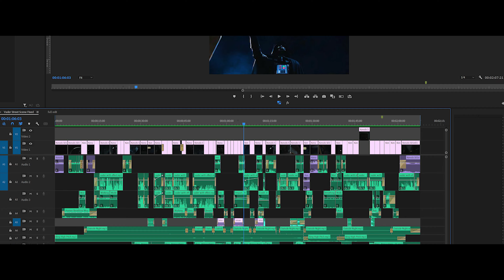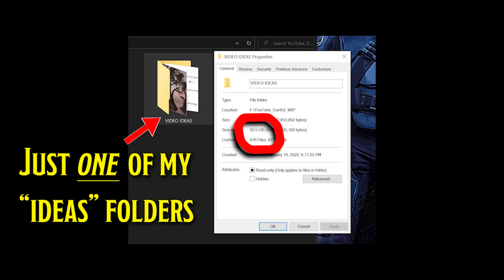The Darth Vader street scene Reimagined | Obi-Wan Kenobi Disney Plus Analysis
In the Obi-Wan Kenobi Disney plus show, fan's reactions were split when Darth Vader confronts his old Jedi Master for the first time since their lightsaber battle in Revenge of the Sith on Mustafar. Let's break down why this scene didn't work, and watch my re-edit of when Obi-Wan sees Anakin Skywalker walking down the street, casually killing people as he goes.

I've got so many ideas I could easily make videos full time. But I need time to work on them. Help me grow this channel so I can be a full time creator and I will deliver you videos worth your investment in me.

Gamestop Wallet: 0xAc992753C8BcC750246D5d45df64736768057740  or  darthd.eth